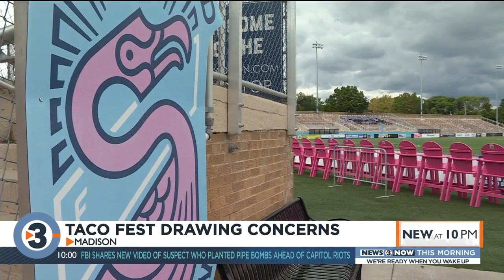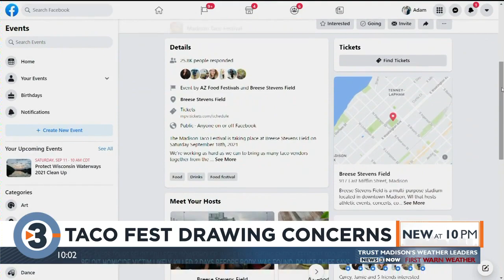Taco Fest drawing concerns ahead of coming to Madison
Event organizers connected with Breese Stevens Field in Madison say they’re actively investigating an upcoming Taco Festival that has drawn complaints in several cities it has visited.